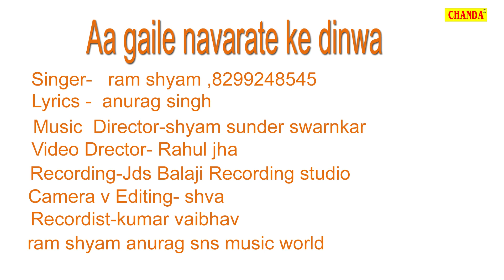आ गईल नवरात के दिनवा || Ram Shyam || Bhojpuri Devi Geet Chanda Cassettes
Chanda Cassettes Present “ Aa Gaile Navrate Ke Dinwa ” a Latest New Bhojpuri Song 2017.  Song by Ram Shyam exclusively on Chanda.

Video Credits

Title Song :- Maiya Ke Karab Pujnwa
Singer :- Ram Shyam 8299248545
Lyrics : Anurag Singh
Music Director :- Shyamsunder Swarnkar 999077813
Recording : JDS Balaji Recording Studio
Recordist : Kumar Vaibhav
Camera / Editor : Shva
Music Label & Copyrights :- Chanda Cassettes